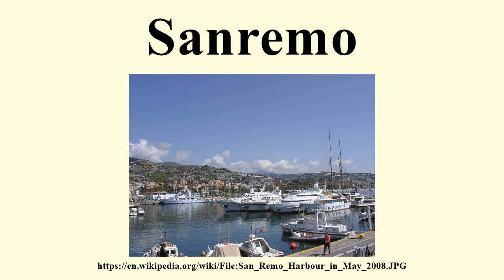Sanremo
Image-Copyright-Info
Author-Info:   Dr. Gert Blazejewski

Image-Copyright-Info